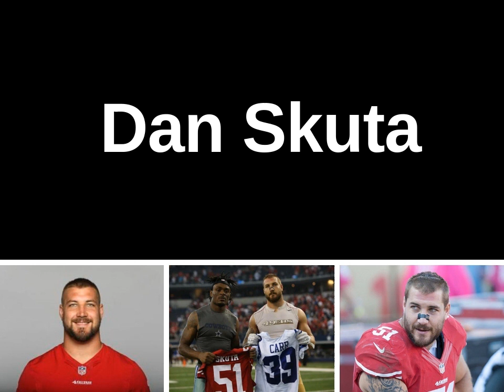Dan Skuta - NFL Team Highlights